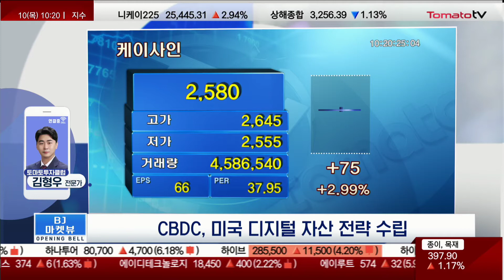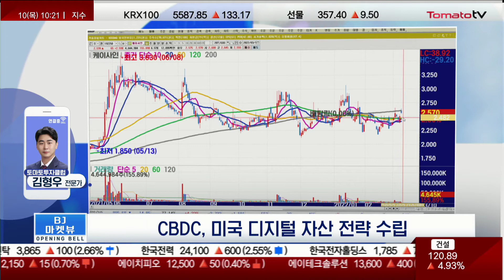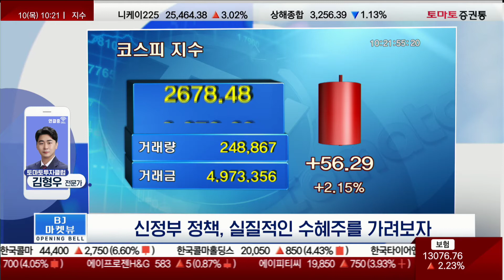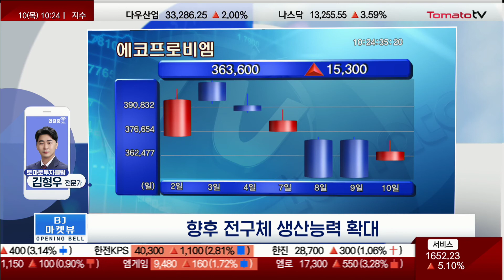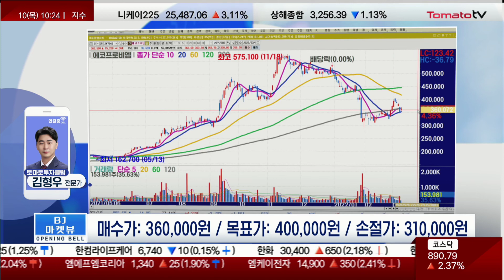[추천주] 에코프로비엠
▶ BJ 투데이 콜렉션
▷에코프로비엠(247540)
- 7조원 대규모 투자안 제시
- NCA 양극재시장 글로벌 점유율 2위
- 향후 전구체 생산능력 확대

마켓뷰 : 월~금 / 10:10~10:25
출연 : 김형우 전문가(토마토투자클럽)